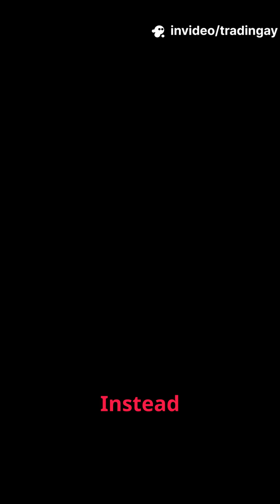Retro Future of Brain Health: Tomorrow’s Mind Today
Step into the retro future of brain health 🧠✨! From radio-like brain scanners 📻 and futuristic memory capsules 💊 to electro-light sleep headbands 🌙 and brain-to-computer connections 💻, discover how yesterday’s vision imagined the mind of tomorrow. This is not just science fiction—it’s the headline of a retro world where technology and brain health collide. 🚀